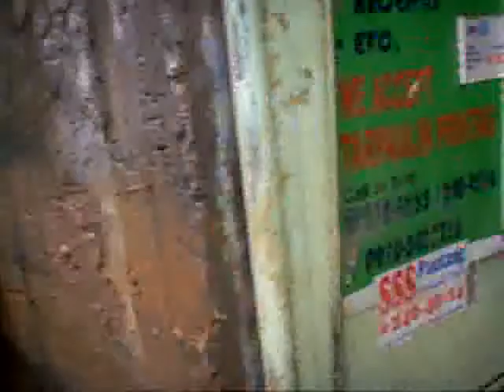MiKAeL DaMo - Typhoon Ondoy - Karangalan, Cainta, Rizal (09-27-09) 5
Typhoon Ondoy - Karangalan, Cainta, Rizal (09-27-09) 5